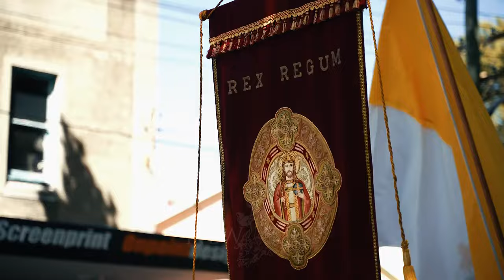CHRIST THE KING Street Procession Sydney Australia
Procession for the feast of Christ the King, Rockdale, Australia, Sunday 29 of October.